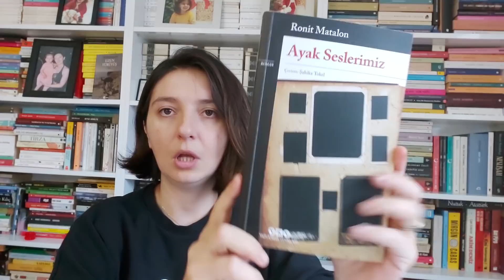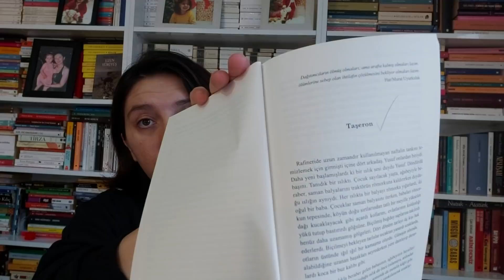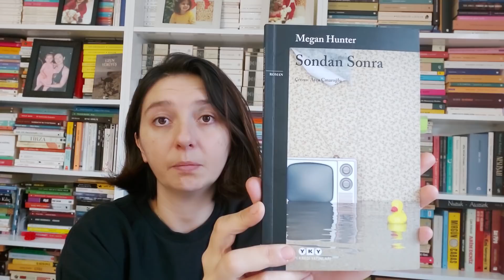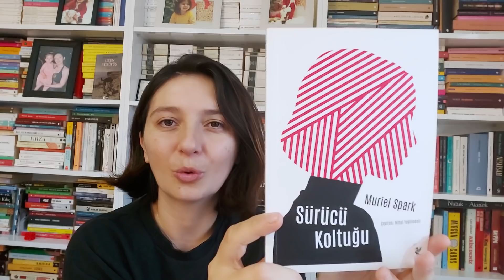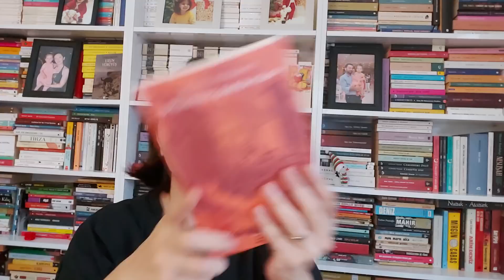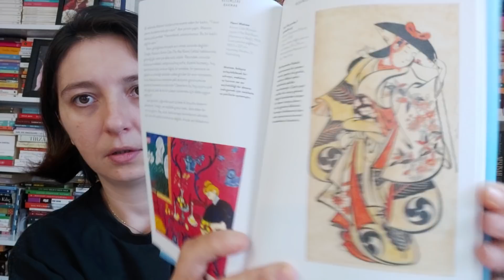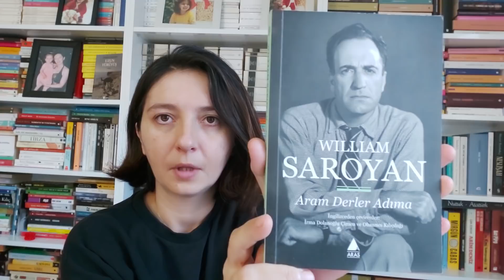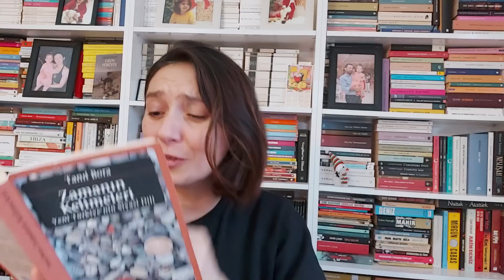2019'un "En"leri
BU YIL:
1. Keşfedip, çok sevdiğin yazar / yazarlar
2. Basılan ve çok sevdiğin bir kitap
3. Okudugun kitaplardan çok sevdiğin bir karakter
4. Sonuyla seni en çok şaşırtan kitap
5. Beklentilerini Karşılayan kitap
6. Beklentilerini karşılamayan kitap
7. Seni ağlayan kitap
8. Seni güldüren kitap
9. 2019 senin için tatmin edici bir yıl mıydı?
10. 2020 için belirledigin bir hedef var mı?